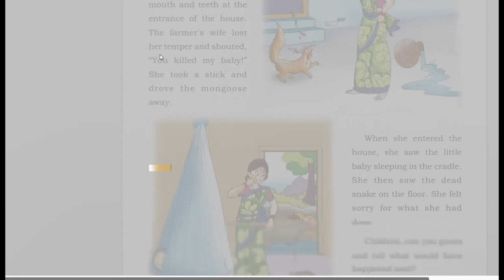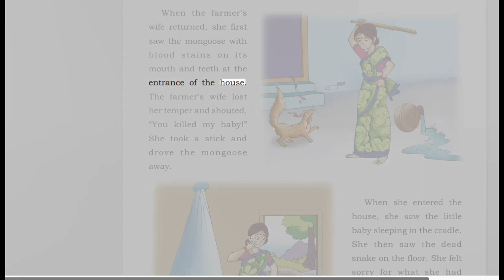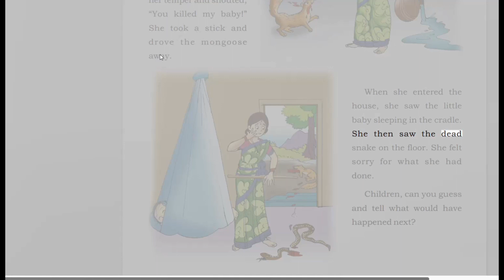AP |CLASS-3 |UNIT-3| THE LOYAL MONGOOSE| MAIN READING TEXT